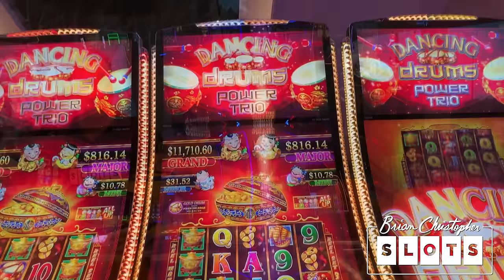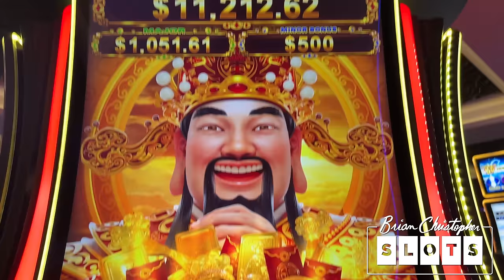I've NEVER Seen Numbers This Big! 🌪️ Cashnado JACKPOT!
High limit thrills at our partner MGM National Harbor! @MGMRESORTSINTL

2023 SLOT MACHINES
0:00 Dancing Drums Power Trio
6:27 Ying Cai Shen
18:52 Cashnado
24:47 Huff N More Puff

- Co-Producers: John F, Brian W, Kyle B, Sugar Daddy Slots, Paula H, Michael W, Jeanne V, Carla G, Amanda C, Kelly J, Paula W, Tracy M, Wendi G, Candy K, Sherri B, Stephanie P.